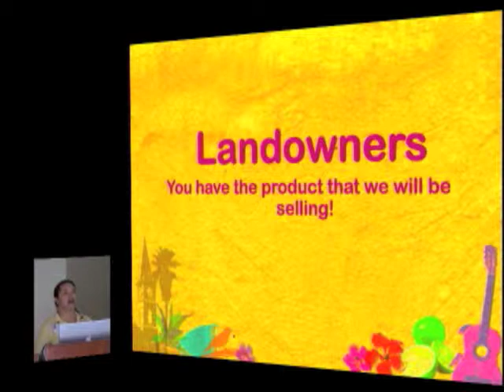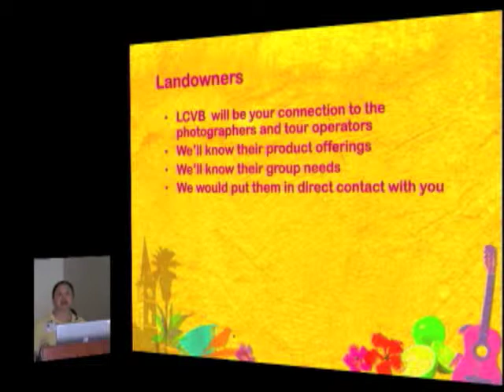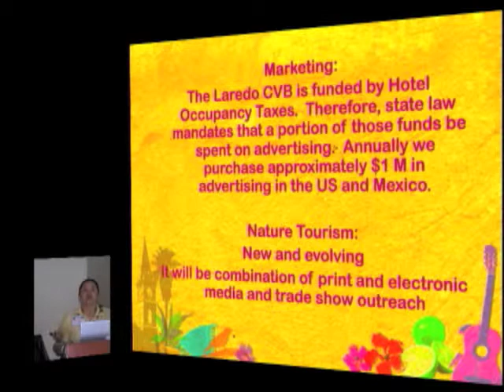Blasita Lopez ICF 2010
Nature Tourism Videos